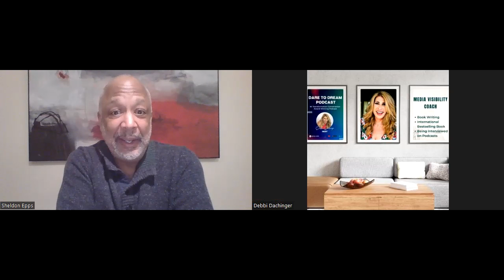SHELDON EPPS Influential African-American Theatre & TV director | Podcast With Debbi Dachinger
Highlights:
1) Sheldon’s journey & book: "My Own Directions: A Black Man's Journey in the American Theatre"
2) Sheldon’s dedication to the ongoing evolution of the theatre industry
3) The practice he uses to keep himself clear, creative, and grounded
4) The challenges Mr. Epps experienced resulting from race
5) How his leadership has helped radically change diversity

My guest is Sheldon Epps who is one of the all-time most influential African-American theatre leaders, as well as a prolific director of television. He’s directed on Broadway, the West End, and is the director of the upcoming BET+ movie Christmas Party Crashers. He received the NAACP Community Service Award and the prestigious James Irvine Foundation Leadership Award for his many accomplishments. His new book, a memoir, is titled: MY OWN DIRECTIONS A Black Man's Journey in the American Theatre. Mr. Epps is a long-time member of the Executive Board of the Society of Directors and Choreographers and served as Chair of the SDC Foundation Board of Trustees. He is also on the board of the Ten Chimneys Foundation. Mr. Epps is a two-time recipient of the Theatre Communications Group/Pew Charitable Trust National Theatre Artists Residency Grant. Currently, he is honored to serve as Senior Artistic Advisor at Ford’s Theatre in Washington, DC. Sheldon is on Instagram.  "My Own Directions: A Black Man's Journey in the American Theatre," by Sheldon Epps

WELCOME to the award-winning DARE TO DREAM Podcast! Your #1 transformation conversation.

If you want to live healthy and search for documentaries?
Also if you’re looking up to original series that explore our human and cosmic stories then you should check this link mentioned below.

"Dare to Dream" podcast, with host, Debbi Dachinger, offers cutting-edge conversation on metaphysics, quantum creating, channeling, healing, UFO's, paranormal and extraterrestrials. For 15+ years Debbi hosts this award-winning podcast.

Debbi is a Book Writing coach, so you pen and publish an engaging book. Her company launches your book to a guaranteed international bestselling status & it’s fully-done-for-the-author, plus she is the best coach for how to be Interviewed on podcast shows for big results.

▶️ EMMANUEL DAGHER Divine Alchemy and a Quantum Leap in Healing